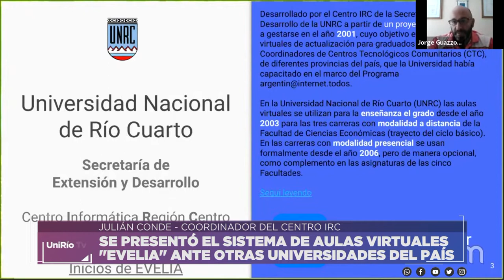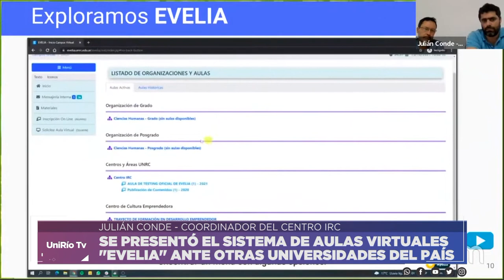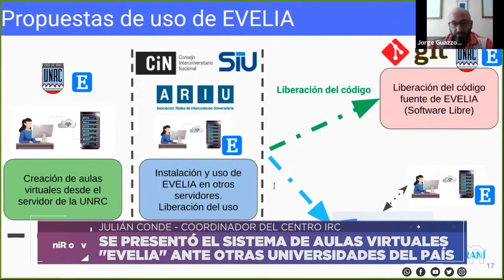SE PRESENTÓ EL SISTEMA DE AULAS VIRTUALES "EVELIA" ANTE OTRAS UNIVERSIDADES DEL PAÍS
JULIÁN CONDE - COORDINADOR DEL CENTRO IRC